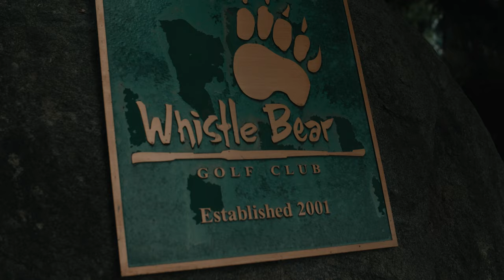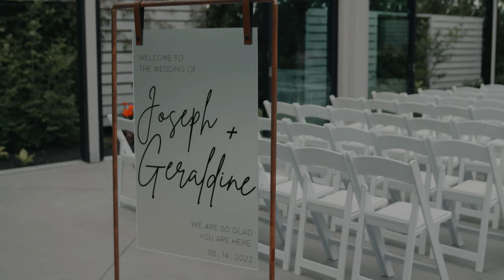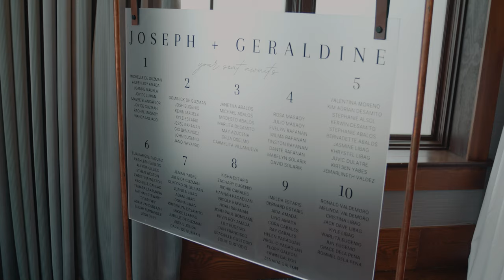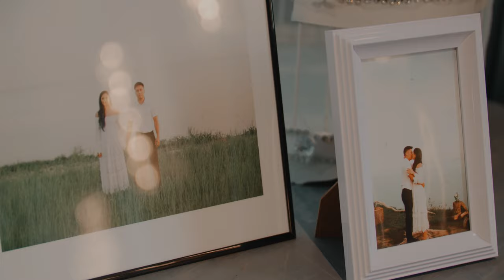𝒀𝒐𝒖𝒏𝒈 𝑳𝒐𝒗𝒆 - 𝑾𝒉𝒊𝒔𝒕𝒍𝒆 𝑩𝒆𝒂𝒓 𝑮𝒐𝒍𝒇 𝑪𝒍𝒖𝒃 𝑾𝒆𝒅𝒅𝒊𝒏𝒈 𝒔𝒉𝒐𝒓𝒕-𝒇𝒊𝒍𝒎 // 𝑱𝒐𝒔𝒆𝒑𝒉 & 𝑮𝒆𝒓𝒂𝒍𝒅𝒊𝒏𝒆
When Geraldine and Joseph approached me to film their wedding about a year ago (randomly on @weddingwire), I did not have a very good idea of what kind of people they were. We briefly exchanged messages and they booked me on the spot (thanks for trusting your instincts, btw!).

I could not have been more surprised when, much later, closer to their date, I learned about their passion for film, photography and visual arts, which naturally inspired me and pushed me creatively to edit a video that they would both love! You guys have an extremely talented eye! Thank you for trusting me to capture your wedding ❤️

Cinematography: @itmproductions
Photography: @avanpatel
Venue: @whistlebear
DJ: @somethingblue

MB011TMKA4XLYAH

4kweddingWhen Geraldine and Joseph approached me to film their wedding about a year ago (randomly on @weddingwire), I did not have a very good idea of what kind of people they were. We briefly exchanged messages and they booked me on the spot (thanks for trusting your instincts, btw!).

Cinematography: @itmproductions
Photography: @avanpatel
Venue: @whistlebear
DJ: @somethingblue